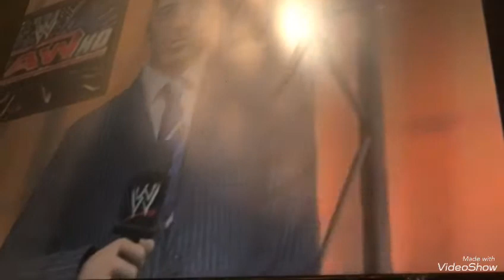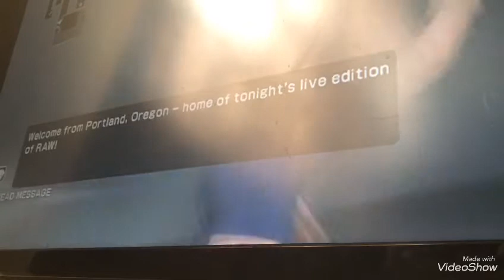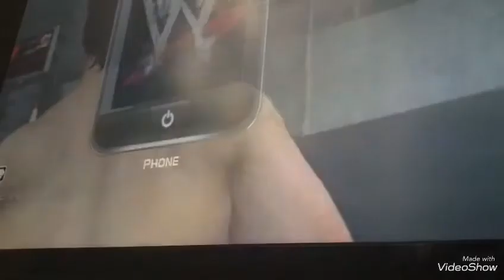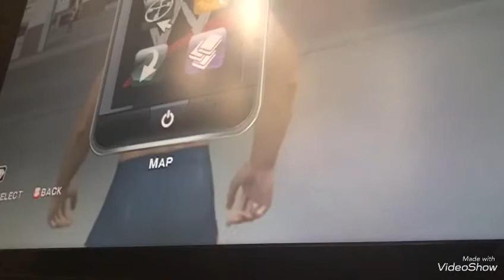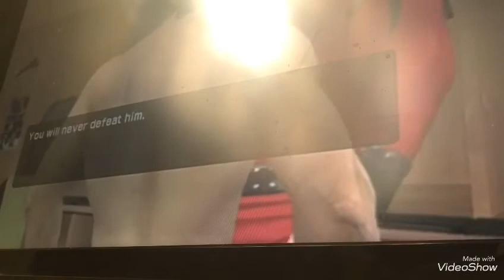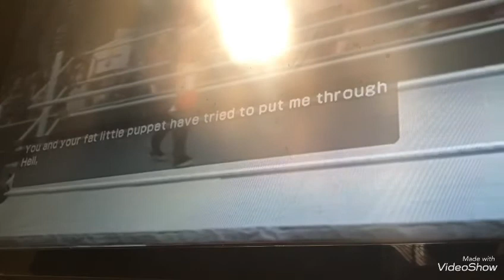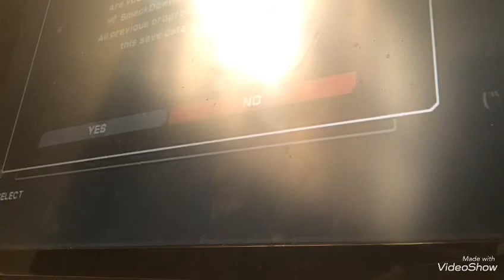Let’s play smack down versus raw 2011 gunshot road to wrestlemania episode 7